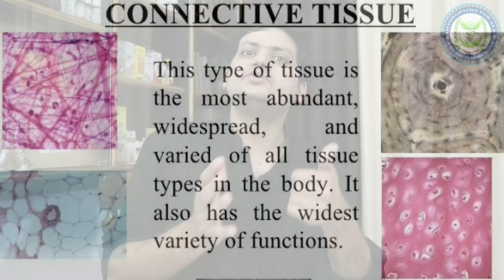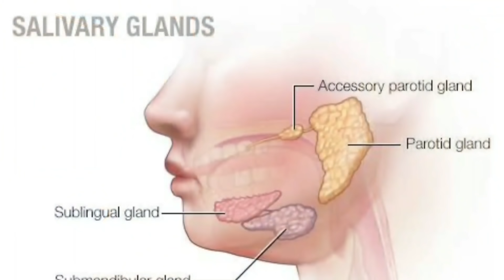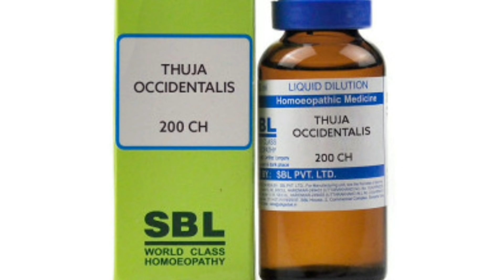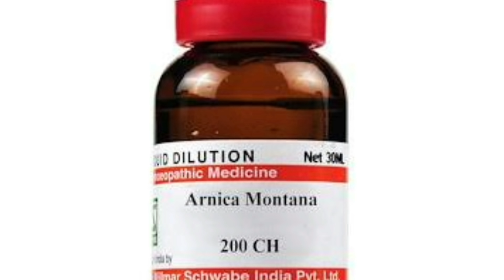Mucocele ! Homeopathic medicine for Oral mucocele ?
namaskar Dosto is video me maine oral mucocele ke baare me jaankari dee

oral mucocele A non-cancerous cyst-like space in the mouth that contains mucus.

Lip biting and trauma to the face or mouth are common causes. Oral mucocele are most frequently seen in people younger than age 20.

Common symptoms: lip mass

Homeopathic medicine thuja occidentalis 200 2 drops in night

acid nitricum 200 2 drops in morning

arnica Montana 200 2 drops in afternoon

calcarea flour 6 x 6 tab 3 times a day